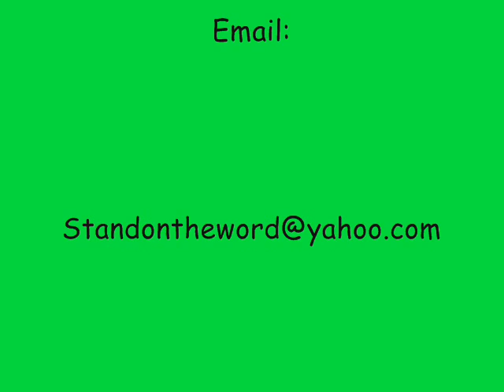HOSANNA IN THE HIGHEST Alll great Elshaddai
©Deirdre Sincerely - Videos-Live bible Talks - Deirdre evangelist - Mark 16:15 And he said unto them, Go ye into all the world, and preach the gospel to every creature.
Spreading the Gospel by You Tube .All glory be to Elshaddai (the Almighty) God. Amen.

Leading Worship Sung by Deirdre Evangelistdb

We come just as we are to Worship all great Elshaddai
Almighty God. Thank you Lord Jesus for Thy Divine Grace to us

at  Pastor  Blessing Kallah
Agenda Power Ministries (AKA) Prayer Bank
Venue 97 Dawes House  Orb Street
SE17 1ES
Time 12-2pm Every Sunday

John 4:23 But the hour comes, and now is, when the true worshipers shall worship the Father in spirit and in truth: for the Father seeks such to worship him.